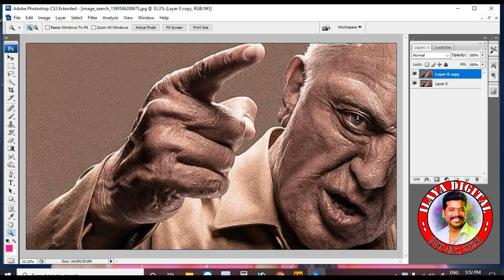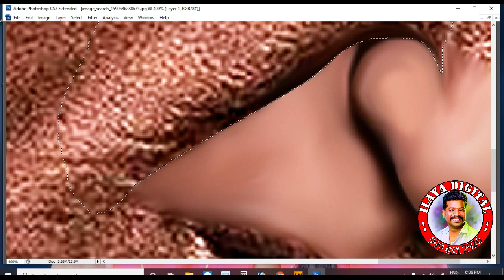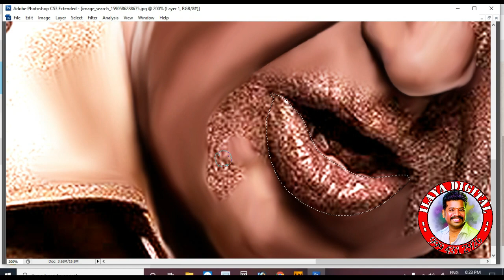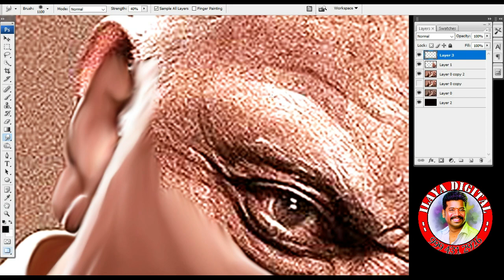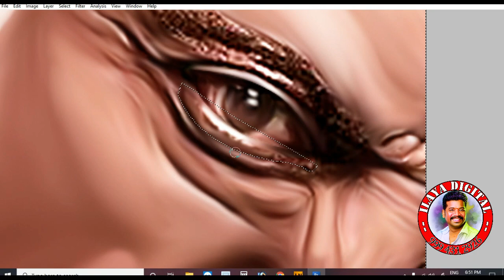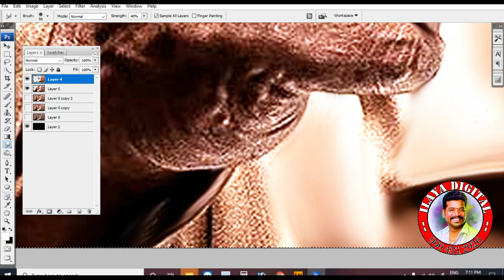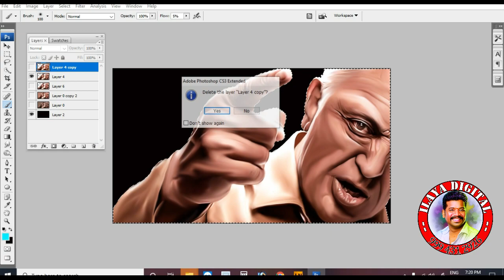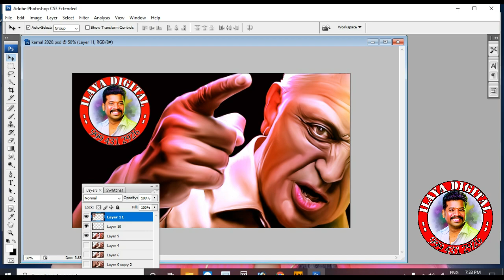Black and White photo into colourfull Digital painting video..